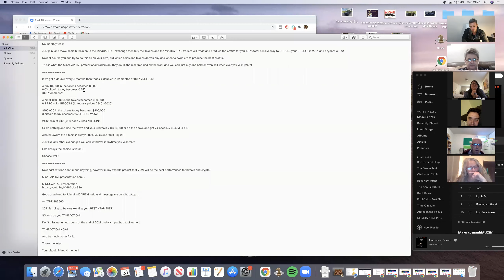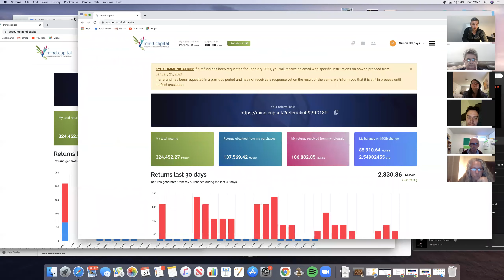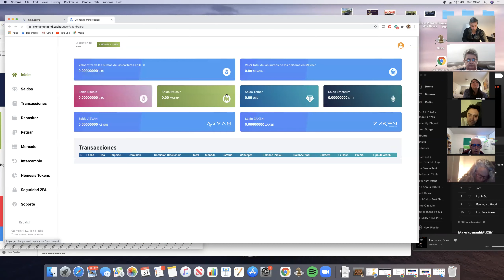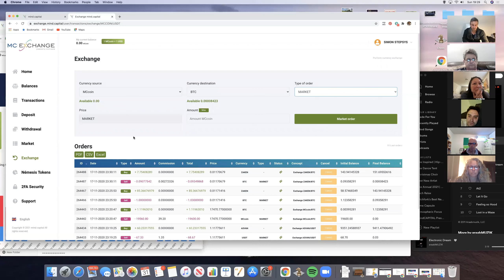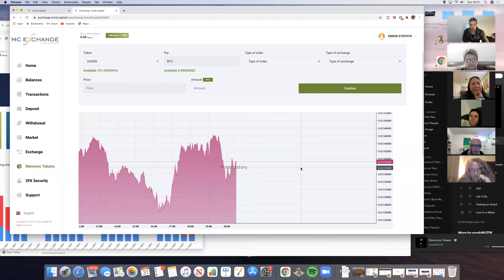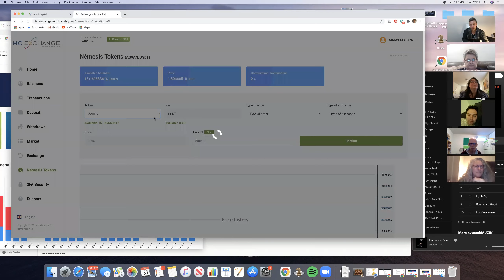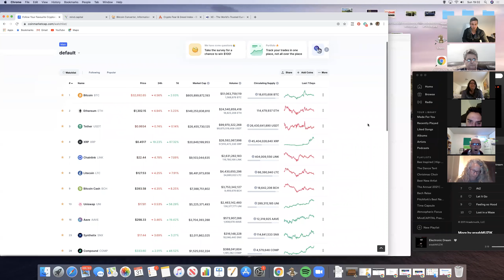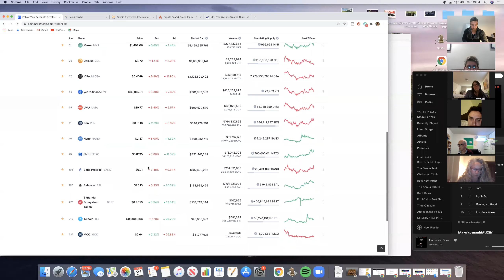"How To DOUBLE Your BITCOIN in 2021" (no cost)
Ok so sounds too good to be true or I’ve heard it all before, another SCAM right?

WRONG!

Let me explain and show and share the PROOF!

First we’ve been quietly making a killing in Bitcoin since 2017 when I first started to earn bitcoin when the price was just $1250.

Since then we’ve been in multiple companies of which some have been good & some bad and one where I lost 25 over bitcoins!! (Worth over $850,000 at today’s price!)

Anyway in January 2020 I flew to Madrid Spain 🇪🇸 for the 2nd time to a launch event with a company called MindCAPITAL, I also flew out to meet and interview the CEO in December 2019 and was blown away with the company transparency and the products they were launching.

The first product was the AI arbitrage crypto trading bot which produced fabulous profits and whilst today those profits are small, they still make profits and any profit is Better than no profit right?

Anyway the arbitrage is now closed for new members however just 3 months ago the company launched there own exchange and also launched TWO new Tokens called NEMESIS TOKENS,

1st token called ASVAN and 2nd Token called ZAKEN.

Anyway I bought $10,000 of each token on 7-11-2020

The price of bitcoin was $15,483 on this date.

So 1.2 BTC in value at the time was approx $20,000.

Now today (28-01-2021) when I recorded this if I just held the bitcoin the price of 1 bitcoin today is approx $32,000

1.2BTC would be worth approx $38,000

However with MindCAPITAL exchange tokens the value of my crypto TODAY is worth $85,251 or = 2.522 BTC!! (Just 82 DAYS later!)

So as you can see that’s more than DOUBLE your bitcoin in 2021!

That’s MORE than doubled your bitcoin in less than 3 months!!! WOW!

So just holding bitcoin = $38,000
Trading with MindCAPITAL Tokens = $85,251

= $47,251 PROFIT more than enough to buy another 1.2 Bitcoin (at today’s rate!)

All In just 82 days!

Profit = $576 DAILY in BITCOIN! (When bitcoin grows just by 3X that = $1,728 DAILY) THIS IS HOW YOU GET RICH 🤑!!

And at NO COST!

WOW!

Now of course there are fees for buying/selling on MindCAPITAL exchange like any other exchanges however with MindCAPITAL you can even get this free in that if you decide to promote the Token/products, you’ll then earn commissions on fees, negates any fees you pay! (Optional of course)

In addition to this MindCAPITAL specialise in producing crypto profits for its members and are shortly due to launch there new crypto trading bots!

Anyway...

As you can see, while buying and holding bitcoin is good, by trading those bitcoins with MindCAPITAL TOKENS ASVAN & especially ZAKEN tokens you can easily DOUBLE YOUR BITCOIN like I and many other MindCAPITAL members are doing!

Here is a breakdown

The $10,000 in Zaken produced over SIX times the capital = over $68,410+ so far!

The $10,000 in Asvan tokens so far made over $16,841+

There is no minimum or maximum you can invest in the tokens.

Asvan contains lower risk cryptos like etherium & Litecoin etc

While ZAKEN contains the best DEFI tokens like Uniswap, Aave, Compound & Synthetix (these can produce huge profits, for example 100% in 1 week etc, so earn much more profits in faster times)

Also remember these tokens are still making money everyday! As they are on the exchange being traded 24/7!

So 3 months from now if the results are similar, those 2.5BTC will become 5 BITCOIN!

And in another 3 months after.

Those 5 BITCOIN becomes 10 BITCOIN.

by end of 2021 bitcoin is on track to be worth at least $100,000 EACH so those 10 bitcoins make you a MILLIONAIRE!!

All 100% FREE!

No cost!

You don’t have to pay to join MindCAPITAL!

Membership is 100% FREE!

So NO COST to join!

Just join, and move some bitcoin on to the MindCAPITAL exchange then buy the Tokens and the MindCAPITAL traders will trade and produce the profits for you 100% total passive way to DOUBLE your BITCOIN in 2021 and beyond! WOW!

Now of course you can try to do this all on your own, but which coins and tokens do you buy and when to swap etc to produce the best profits?

This is what the MindCAPITAL professional traders do, they do all the research and all the work and you can just buy and hold or even sell when ever you wish (24/7)

If we get a double every 3 months then that’s 4 doubles in 12 months or 800% RETURN!

Now past returns don’t mean anything, however many experts predict that 2021 will be the best performance for bitcoin and crypto!!

MindCAPITAL presentation here...

Get started and Join MindCAPITAL here...

Simon Stepsys

Get on my mailing list for all the latest updates on how to make a killing with bitcoin & crypto!